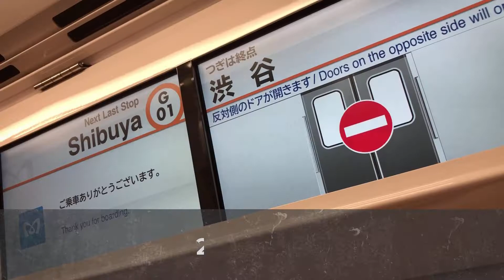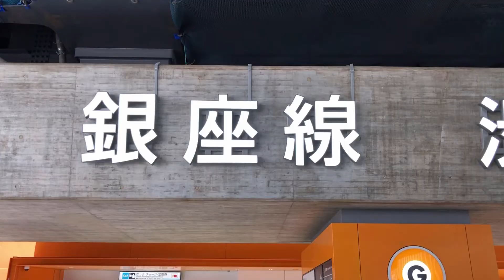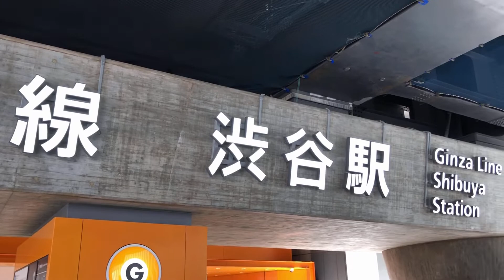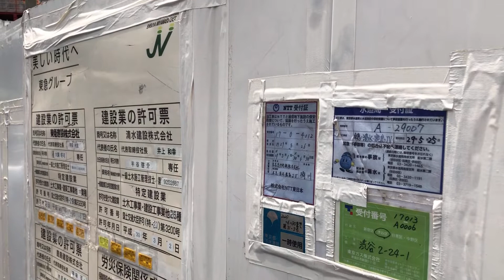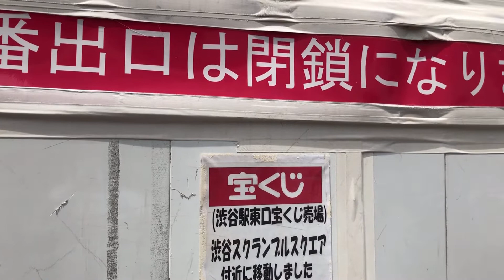【7日目】渋谷再開発の記録 Tokyo Cityscape Shibuya Redevelopment 2021.05.26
2012年の渋谷ヒカリエオープン以降、
駅周辺で急速な再開発が進められる渋谷駅周辺
その後も、渋谷スクランブルスクエアや渋谷ストリームなど、
超高層ビルが次々と建設され、駅周辺の再開発・整備により、
街全体が新しくなってきました。
2021年現在、目立った工事が行われている渋谷駅桜丘口地区周辺、
2023年の完成を目指し、広大な更地からの再開発が始まっています。
コロナで外出が難しい最近ですが、通勤途中の時間を利用し、
この地区をはじめ、変化著しい渋谷の毎日を記録することにしました。

Since the opening of Shibuya Hikarie in 2012,
Rapid redevelopment is underway around Shibuya Station.
After that, Shibuya Scramble Square, Shibuya Stream, etc.
Skyscrapers are being built one after another,
and due to redevelopment and maintenance around the station.
The whole city of Shibuya is getting newer and newer.
As of 2021, redevelopment is underway around the Sakuraga area of ​​Shibuya station.
This work is scheduled to be completed in 2023.
Recently, it is difficult to go out due to the effects of infectious diseases.
Using the time on the way to work, I will take pictures of changes in Shibuya every day.
Please enjoy the translation of cityscapes in Tokyo.

【虎ノ門の再開発】
【新宿周辺の再開発】
【品川周辺の再開発、リニア中央新幹線】
【御茶ノ水駅再開発】
【五反田の再開発、大崎広小路周辺】
【横須賀線武蔵小杉駅ホーム増設工事】
【東京ミッドタウン八重洲】